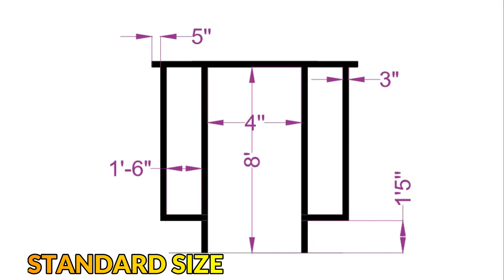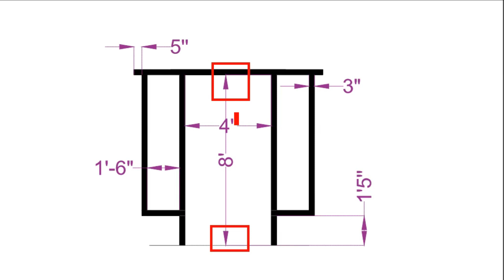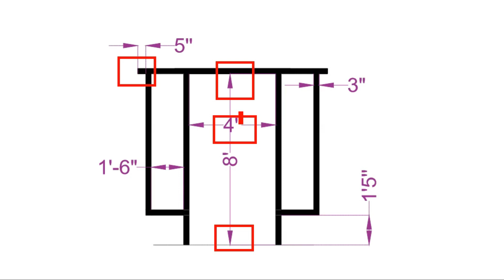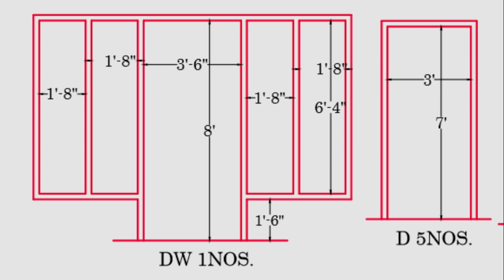घर के MAIN DOOR की मुख्य जानकारी 🏠 Main Entrance Door 💡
What is main door of house?
Image result for WHAT IS MAIN DOOR
According to Vastu Shastra, the main door of a home is not only the entry point for the family but also for energy. "The main door is a transition zone, through which we enter the house, from the outer world